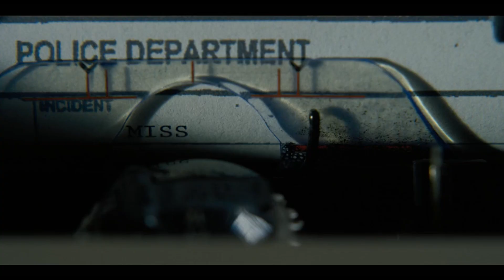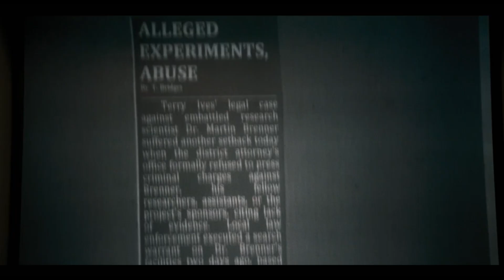Demogorgon (Stranger Things tribute)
Spoiler alert!

Special thanks to Marzipanic for finding the music.